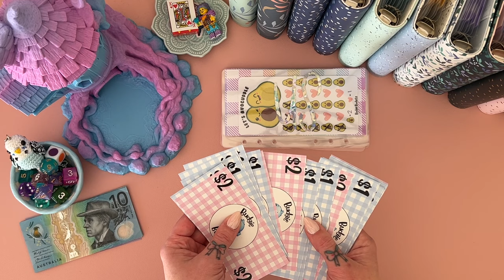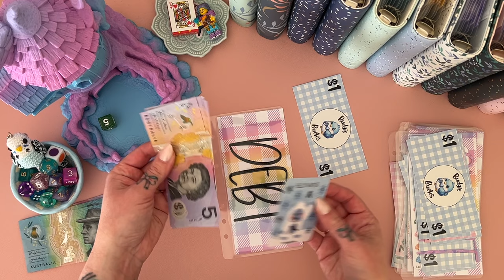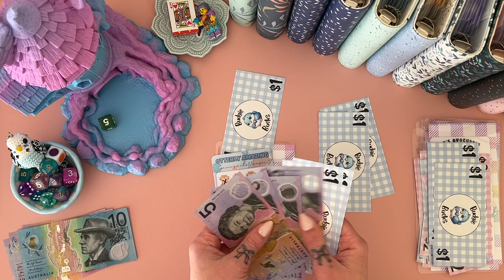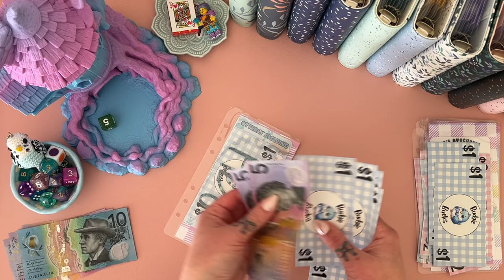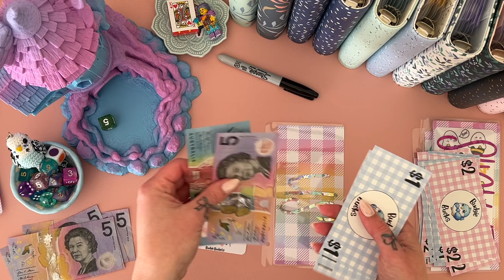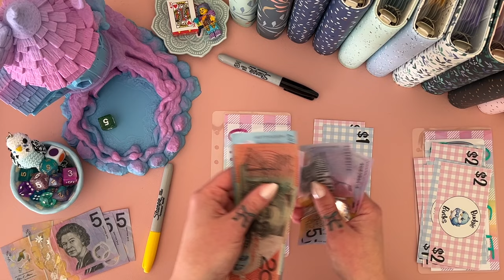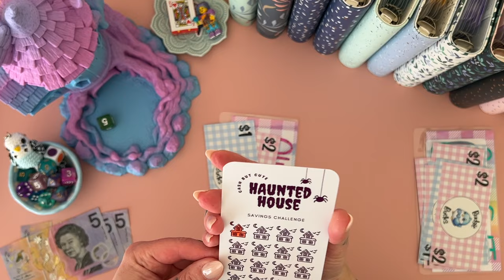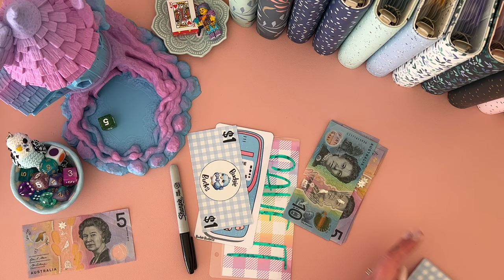Monday Mini's!! | Challenge Completed | Aussie Cash Stuffing | Debt Journey | Budgeting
Join me for my weekly Monday Mini's!

     💌 Happy Mail 💌
Australia

     ❀   SHOPS MENTIONED  ❀